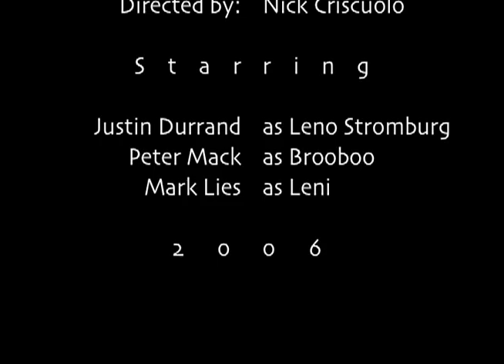Post Apocalypse P.I.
A private detective living in a post apocalyptic world of zombies and evil twins.
This super high quality noir thriller from 2006 was made in 2 messy rooms in part of an evening and stars Justin Durand, Peter Mack, and Mark Lies.